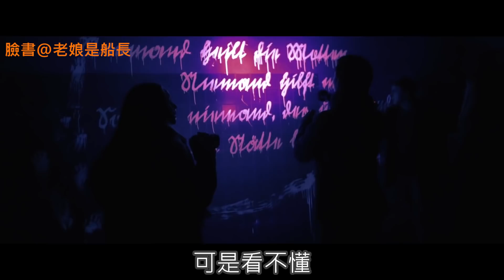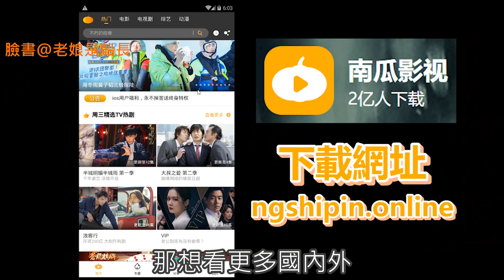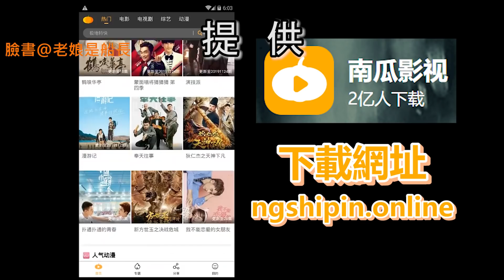【船長】網紅到廢棄療養院想拍靈異現象，而最後拍到的都是自己的遺像……《靈異療養院：顫慄挑戰 Heilstatten》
超好用的南瓜影視APP
下載網址：ngshipin.online
海量的國内外電影、電視劇
是免費的
是免費的
是免費的
快去下載吧